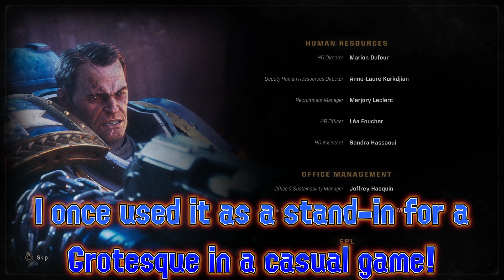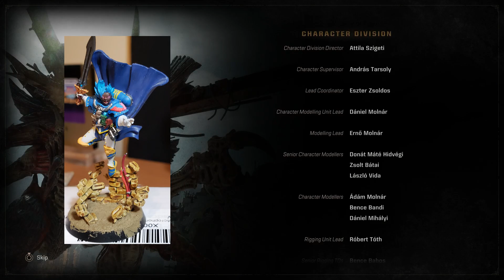Warhammer 40,000: Space Marine II ep. 14 - The Final Fall Of Imurah - CAMPAIGN FINALE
Imurah has a few tricks up his... uh... power armor?

Also featuring me yapping about figurines I've painted during the credit sequence complete with pictures, but that can be skipped, really.